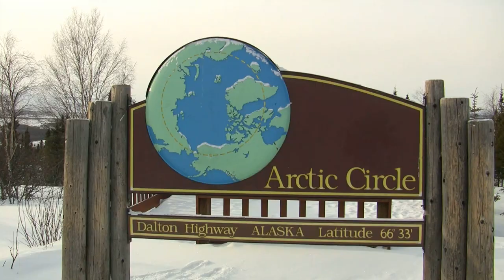Promo North Pole 2017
This is my entry for the Sony FS7 II competition.

Editor: Marcus Kingma/Zeist/NL

Towards the North Pole …
When exactly I start the attempt to reach the northernmost point of our globe with a motorcycle via the polar ice cap I don’t know, but it IS going to happen, that’s absolutely clear to me. Hopefully 2020 will become my year!

Montage: Marcus Kingma/Zeist/NL